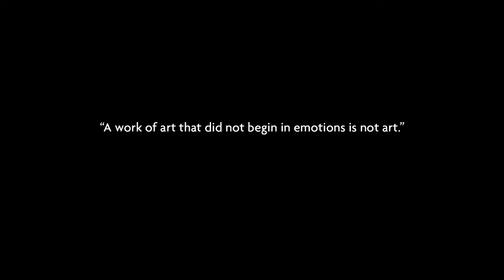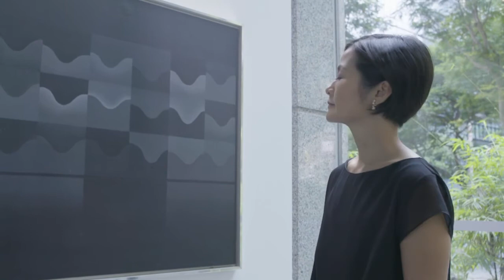UOB presents the Sensibility in Art exhibition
What are the elements in a painting that create the magical connection between the artwork and the viewer?

2016 UOB Painting of the Year judge and curator of the Sensibility in Art exhibition, Dr. Bridget Tracy Tan, explains.